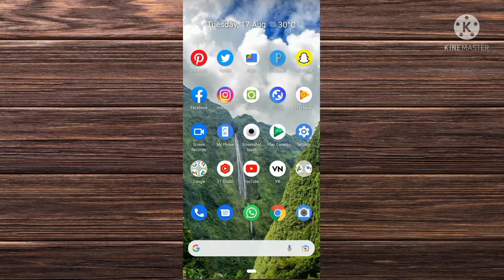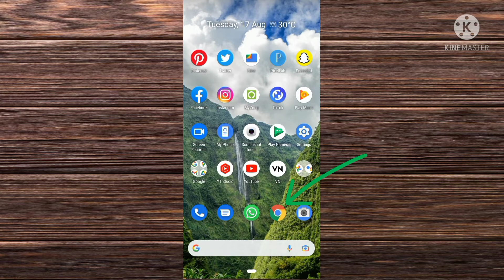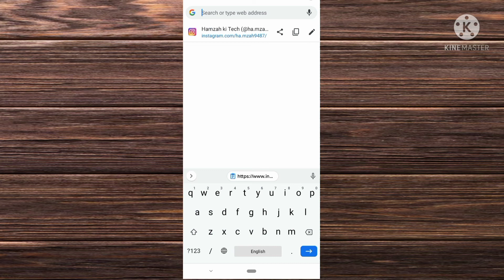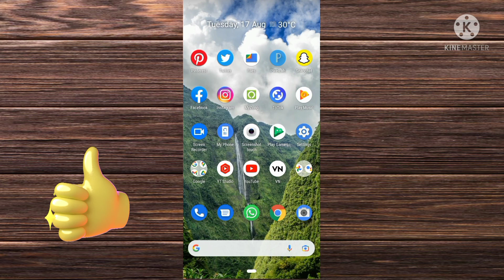How To Copy Instagram Profile Link | Share Profile Link Of Instagram